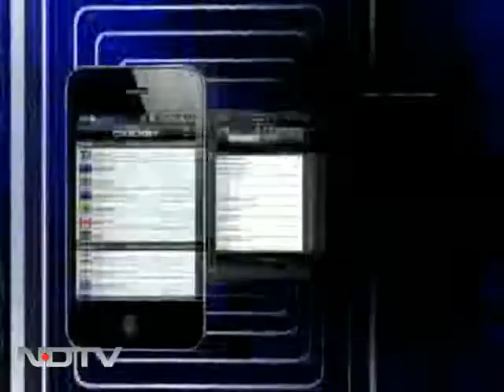I appeal, save India, save Constitution: Somnath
Speaking to NDTV, former Lok Sabha Speaker Somnath Chatterjee has appealed to people not to bring the country to this state. He also asks "will Bills be passed if people gather at Ramlila Ground?"